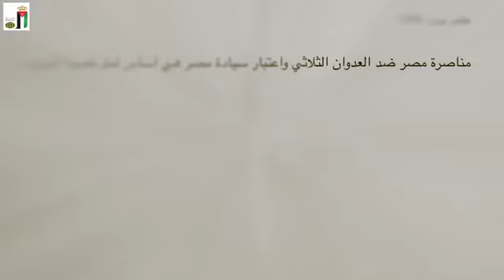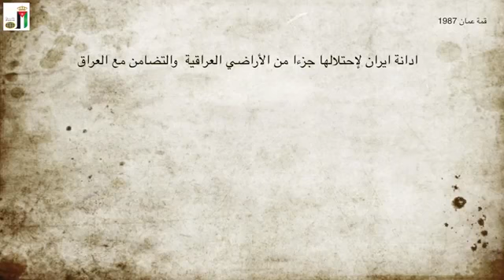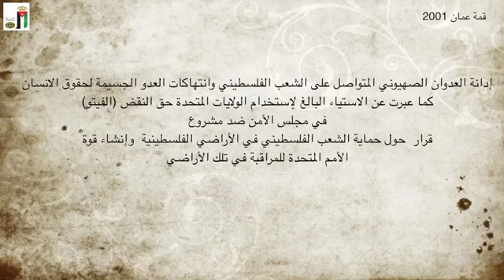محطات في تاريخ القمة العربية